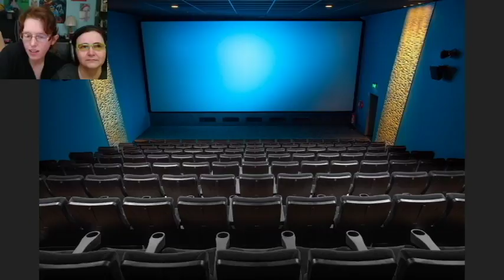Movie Reviews with jGazMom -- episode 4 -- with special guest Katie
Reviews of a few of my daughter's favorite movies!